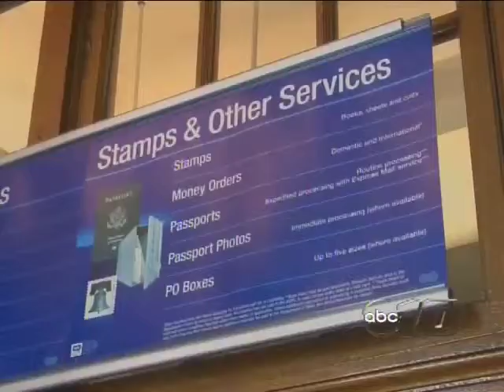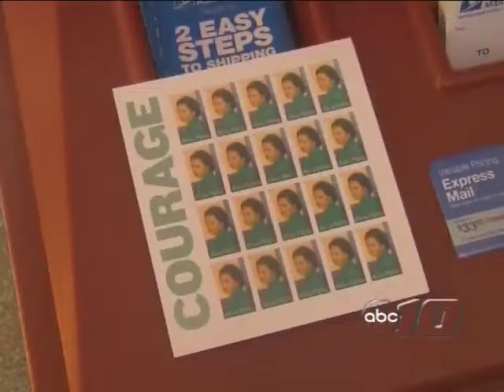New Rosa Parks postage stamp